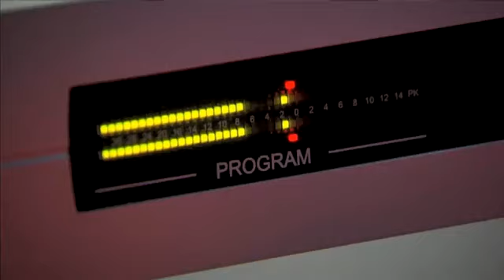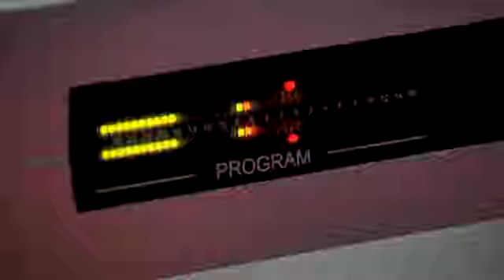NASCAR The Game 2011 - Commentary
This game is not as fun as you think.